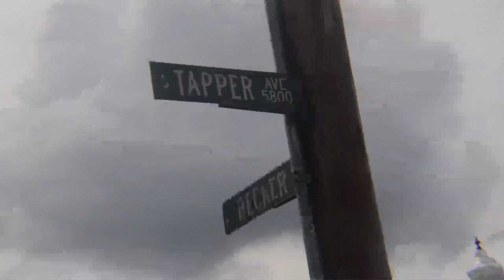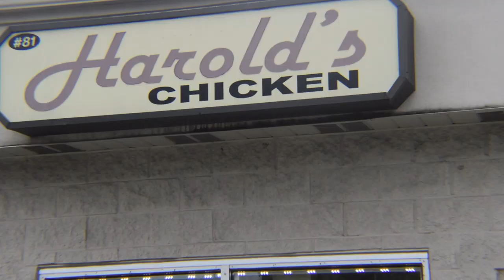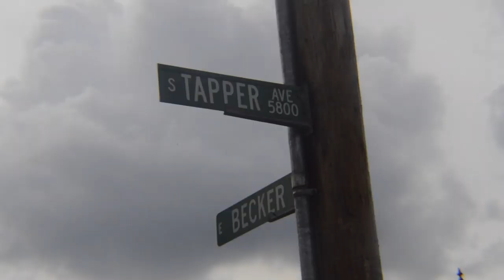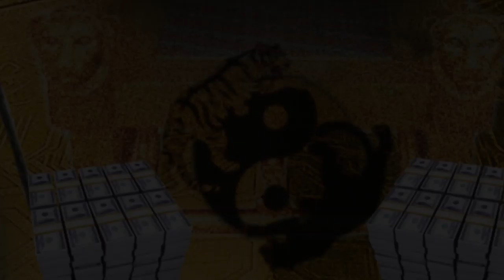Don Darnell & IamZues - Winner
We been hustling forever feels like it we awaiting the day we get that big win. until then I'm cool with being an everyday winner.